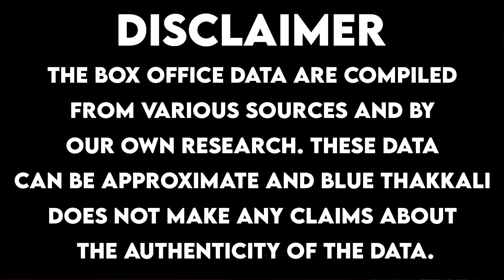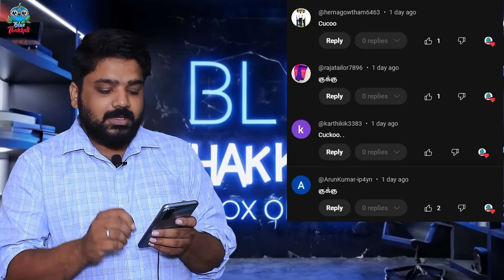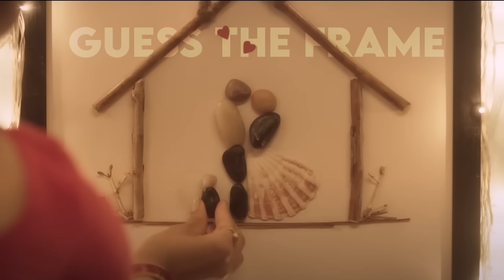7 நாளில் 100 கோடி வசூலை தாண்டிய ராயன் Raayan | Dhanush | Maharaja | Vijay Sethupathy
7 நாளில் 100 கோடி வசூலை தாண்டிய ராயன்   Raayan | Dhanush | Maharaja | Vijay Sethupathy

00:00 Intro
01:11 Frame
02:24 Holywood Box Office
02:42 Hindi Box Office
03:03 Telugu Box Office
03:43 Tamil Box Office